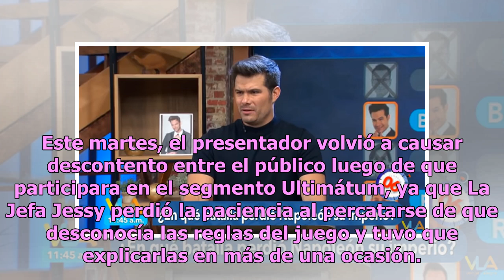Regañan y exhiben a Brandon Peniche en VLA ¿por su ignorancia?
Brandon Peniche fue regañado en Venga la Alegría debido a que demostró desconocer las reglas de una de las dinámicas más famosas del programa, y fue exhibido luego de que no pudiera responder correctamente una pregunta de cultura general. Desde su llegada al matutino de TV Azteca, Brandon Peniche ha...